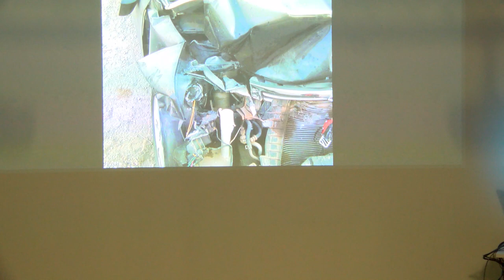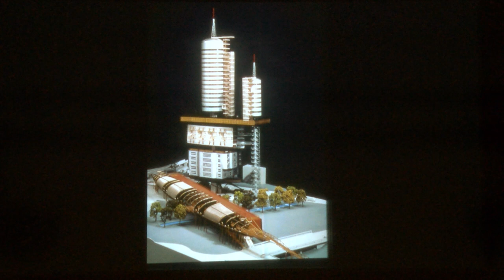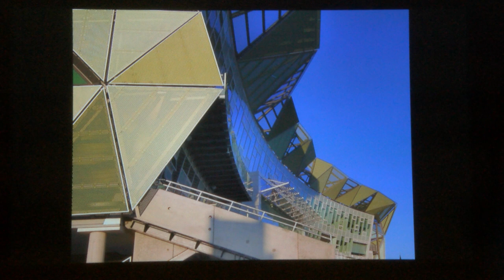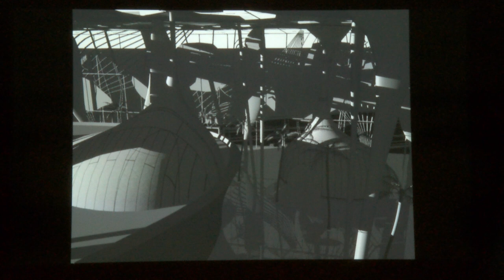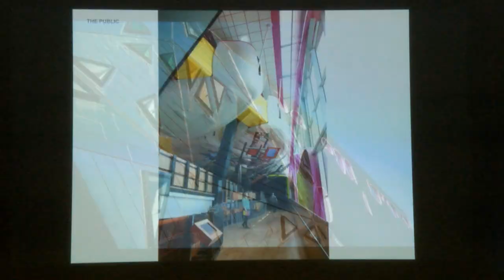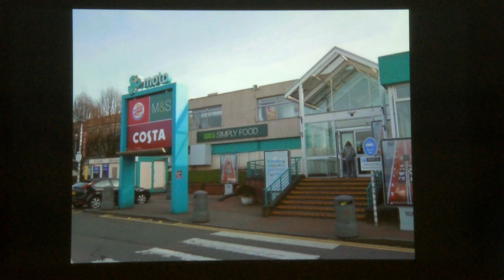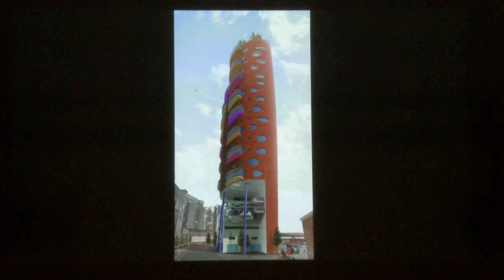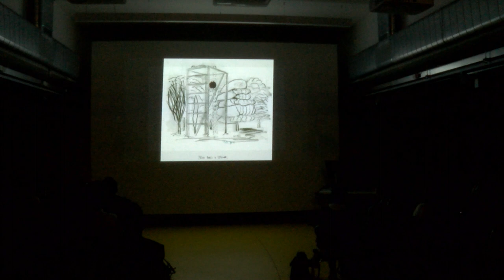Will Alsop 15/10/2015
Architect Will Alsop talking at the School of Architecture and Cities, University of Westminster.